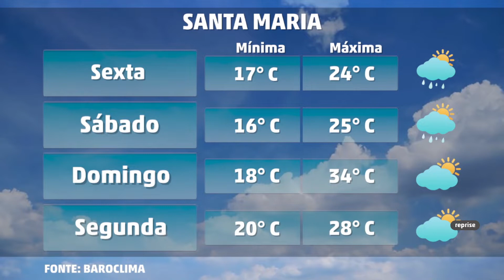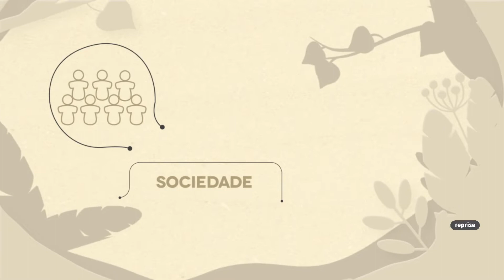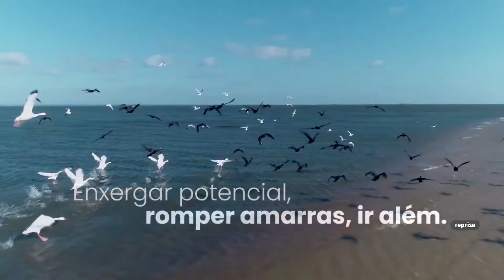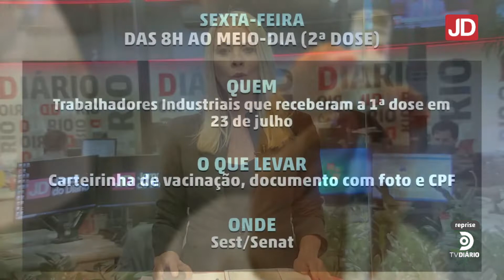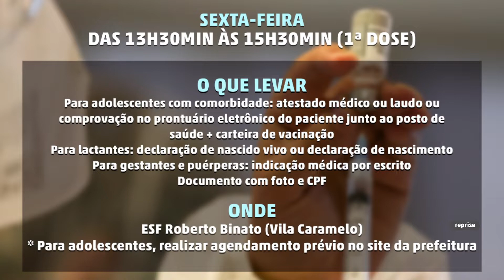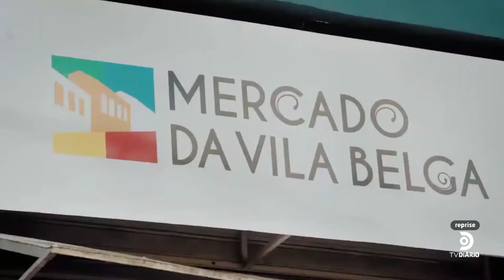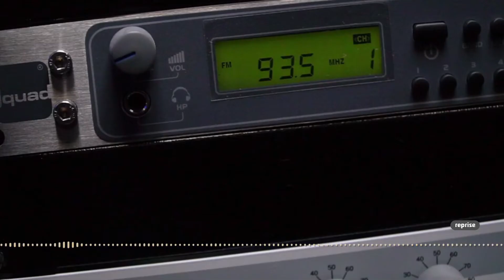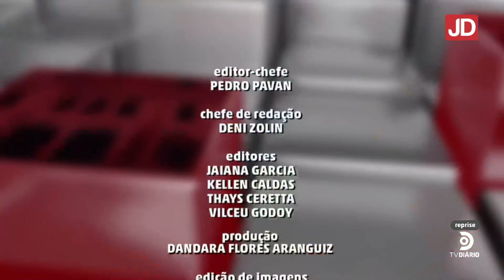JORNAL DO DIÁRIO 19.08.21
As principais notícias desta quinta-feira em Santa Maria e região na TV Diário, com Vilceu Godoy e Kellen Caldas